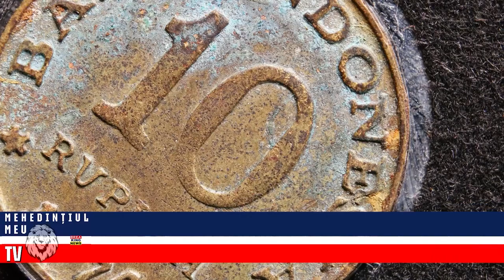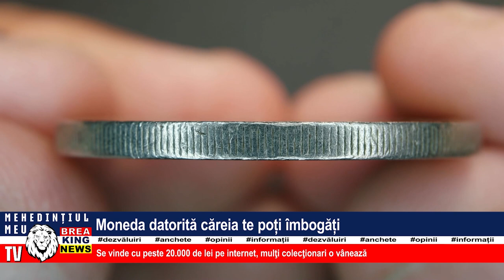MONEDA DATORITĂ CĂREIA TE POȚI ÎMBOGĂȚI